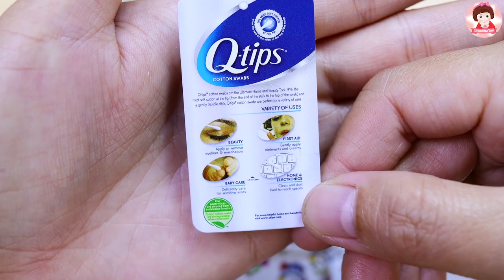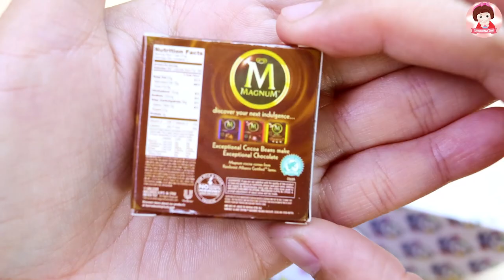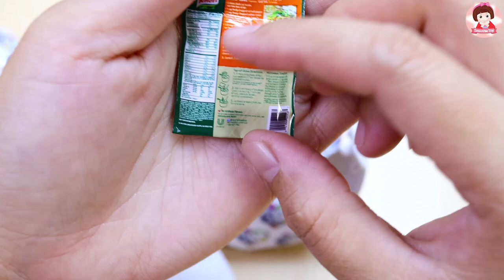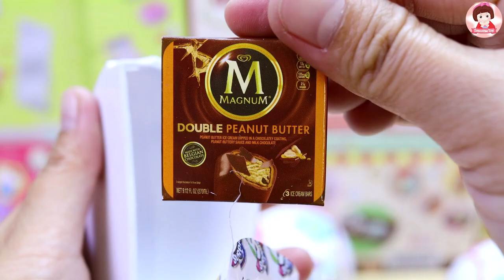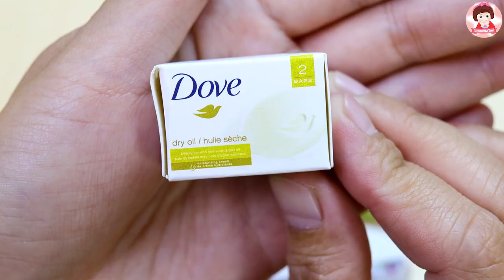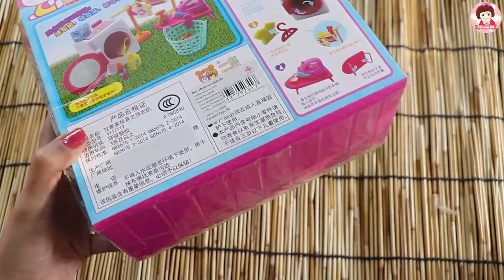รีวิวแกะไข่เซอไพรซ์ของเล่นจิ๋วแกะกล่องใหม่ Toy Surprises Unboxing Smoothie Toy